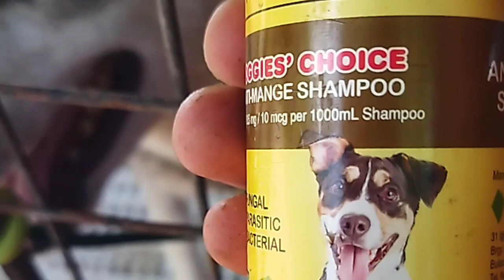pinasok ang cage para magpa ligo ng aso na husky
pinasok ko yung cage para plaigoan yung husky